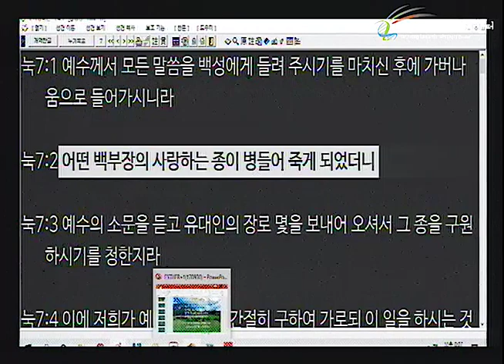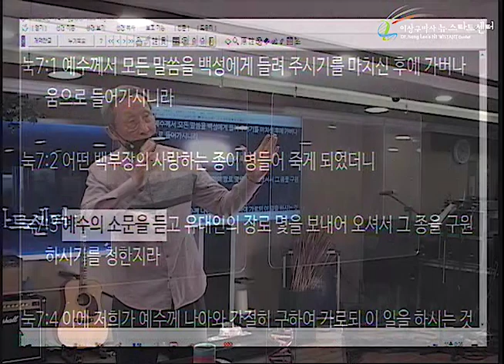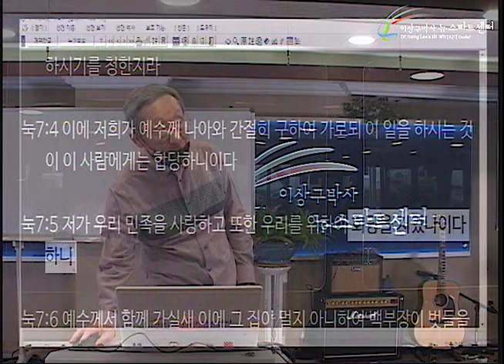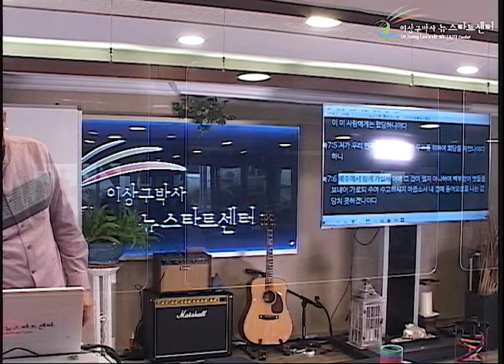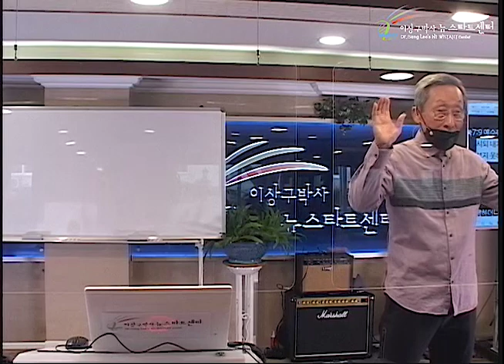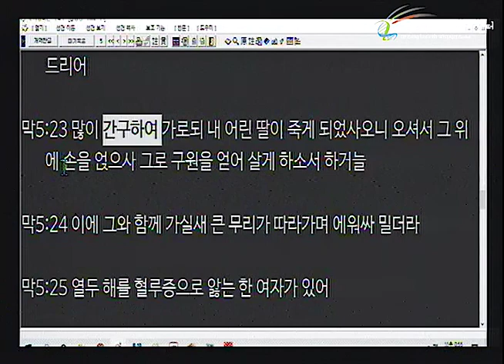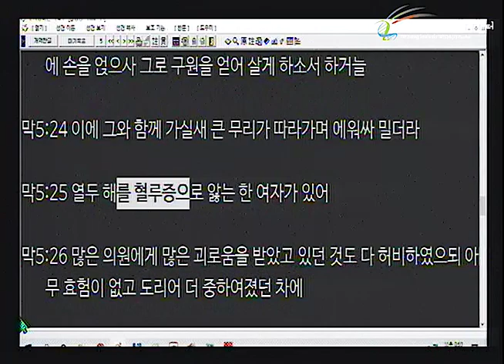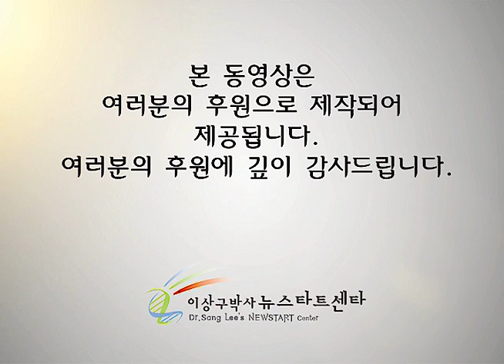H250 02 사랑을 아는 것이 하나님을 아는 것